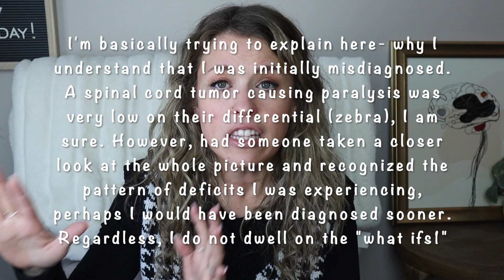I had a spinal cord injury & cancer before I turned 18 years old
MY LINKS
👉Create your own website using Kajabi!
👉Create your own online store using Shopify.